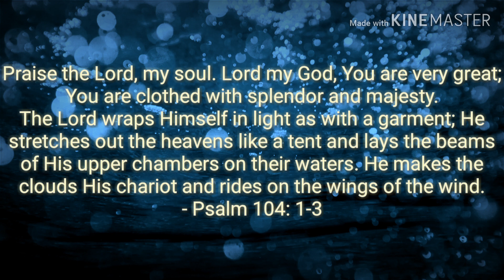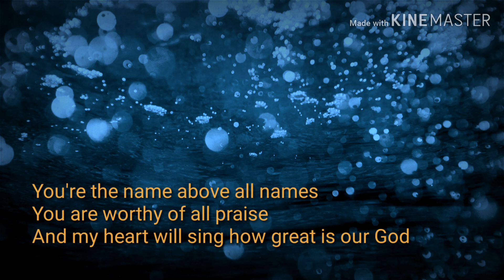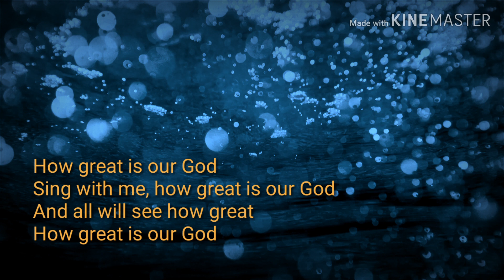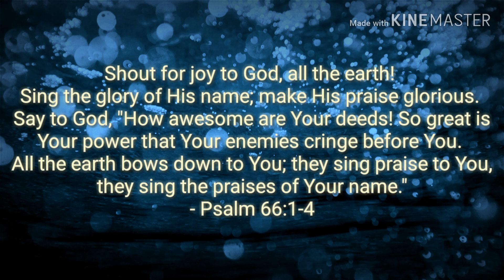How Great Is Our God / Gadol Elohai - Instrumental Cover using Garageband IOS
Instrumental Cover Video
Song Name: Gadol Elohai / How Great Is Our God
Composer: Chris Tomlin, Jesse Reeves & Ed Cash
Arranged by: Joshua Aaron